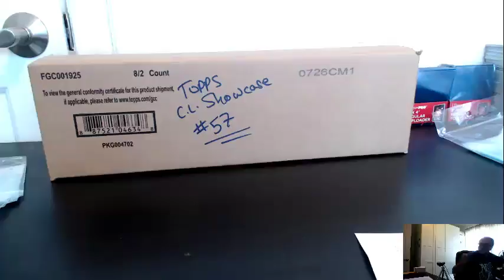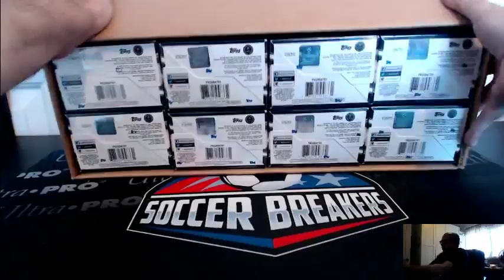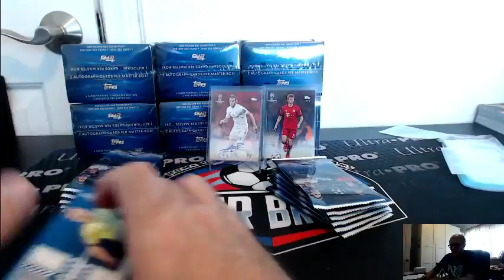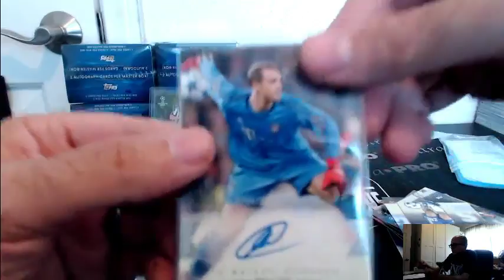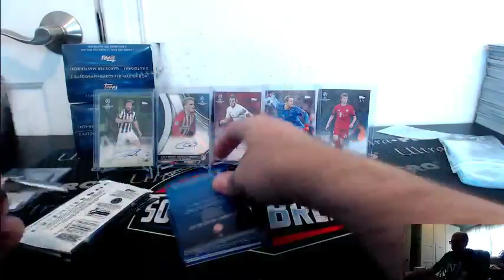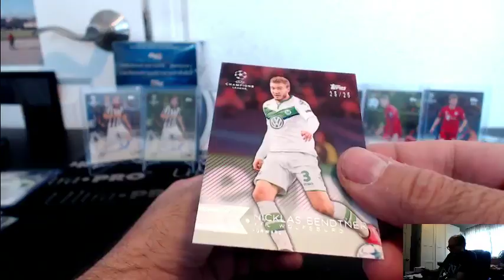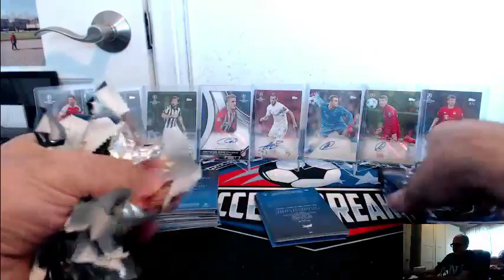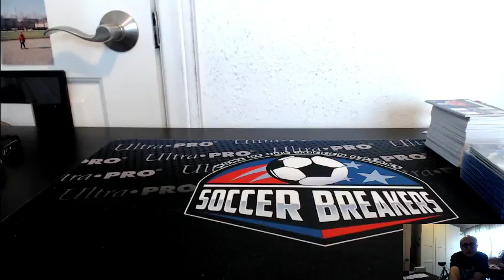SOCCER BREAKERS LIVE